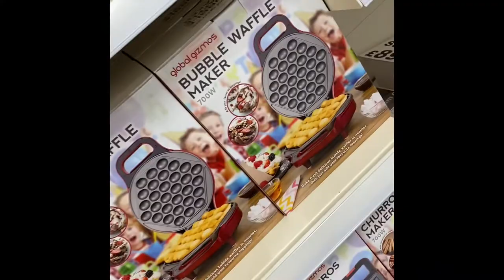Shopping adventure/walk/ gym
Went shopping
Went gym
Went walking

Links